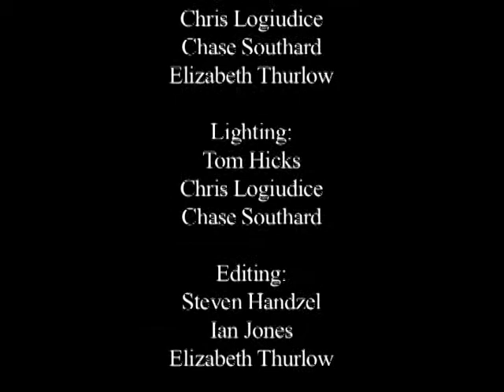Spring Fever (by Orleans)- music video project for SUNY Oswego.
A music video I made for SUNY Oswego. Liz Thurlow, Chase Southard, Tom Hicks, Chris Logiudice, Ian Jones and I all worked on this on a Sunday afternoon (most of us were hungover). Some reshoots were done the following Sunday. Enjoy!

I DO NOT CLAIM COPYRIGHT TO THE MUSIC CONTENT OF THIS VIDEO. IT WAS USED FOR EDUCATIONAL REASONS, AND NO PROFIT IS MADE OF ITS SHOWING.